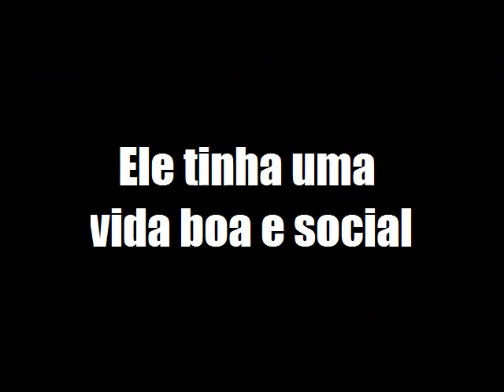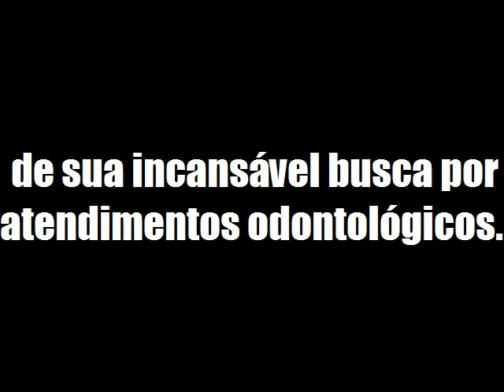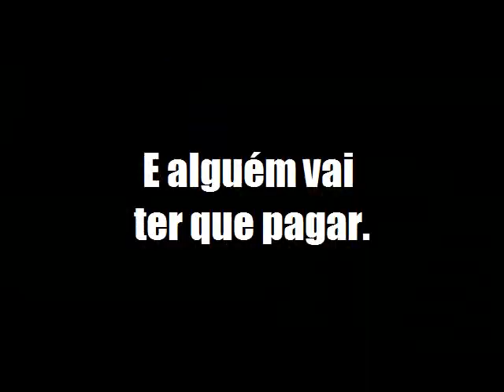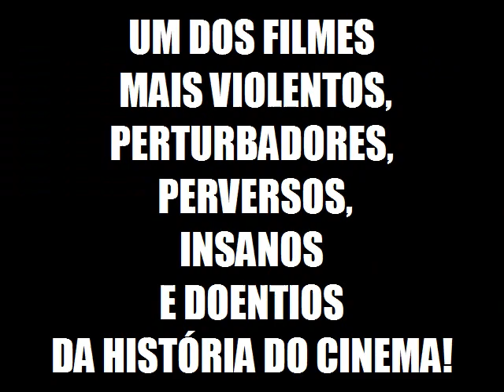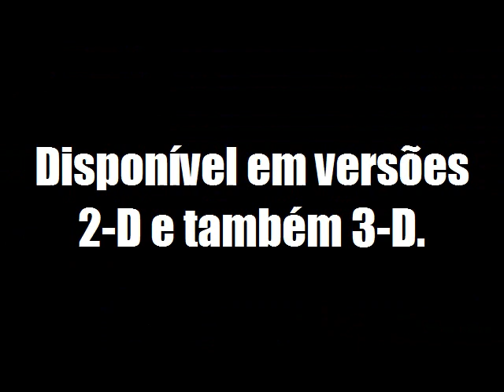Banho de Sangue Aidético (2011)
Video produzido para a apresentação de um trabalho de Bioética, de cunho humorístico e sarcástico, com base na ironia de esteriotipos criados.

Dirigido por Vinícius Spiger.